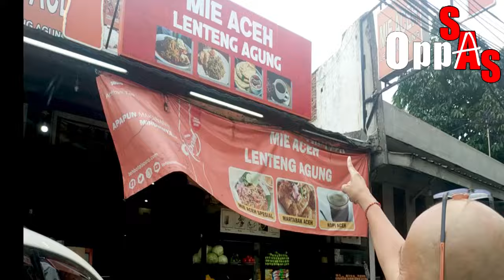MIE ACEH MURAH & NIKMAT GILA !!!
Hello Guys.
Edisi kali ini aku mau cobain : MIE ACEH MURAH & NIKMAT GILA, katanya uenak banget, apa betul ?
Nonton yuk guys sampe selesai yah biar lebih seru nih !!!

Alamat Mie Aceh Lenteng Agung :
Jl. Lenteng Agung Raya No.62 Lenteng Agung Jagakarsa Jakarta Selatan